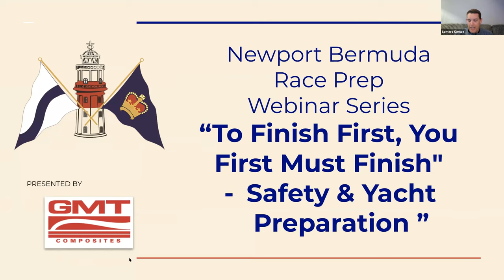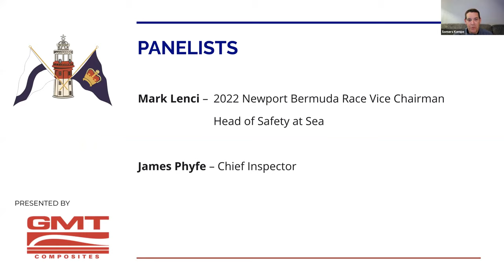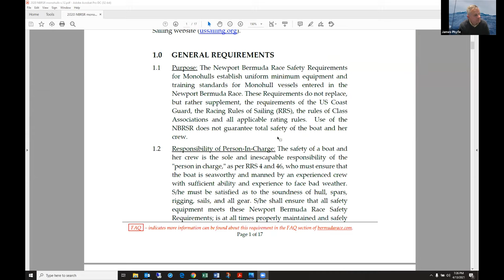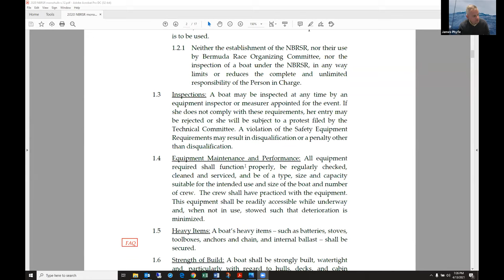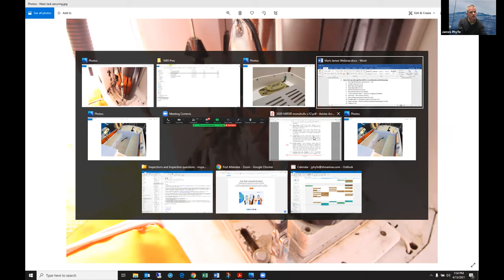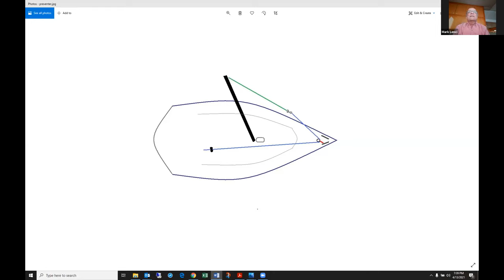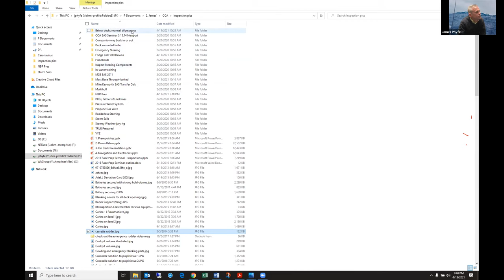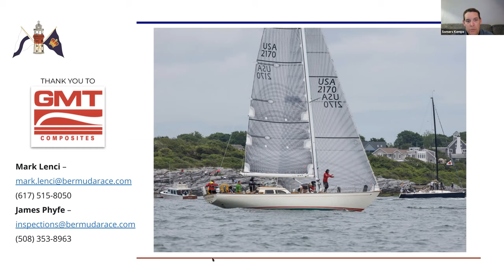Race Prep Webinar Series - “To Finish First, You First Must Finish" - Safety & Yacht Preparation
Hear chief inspector James Phyfe and head of safety-at-sea training Mark Lenci discuss typical projects and challenges in prepping a boat and crew for the race in compliance with the Newport Bermuda Race Safety Regulations (NBRSRs).